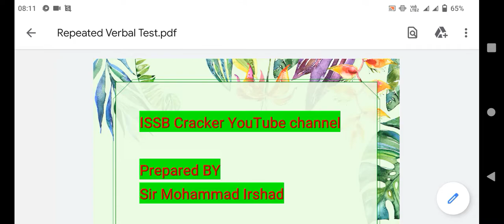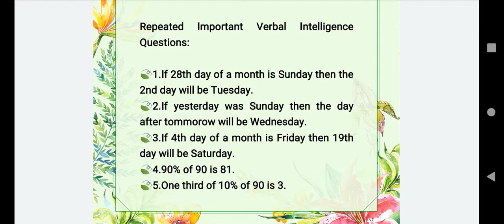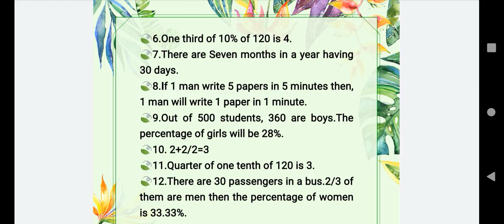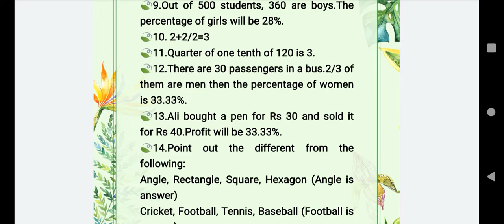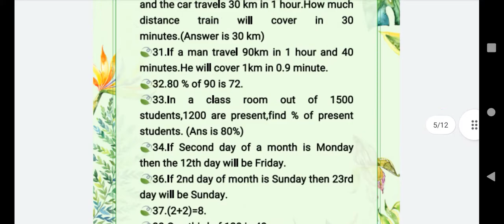Intelligence Mcqs Repeated From All PAF Centers | PDF Notes Available Required Password